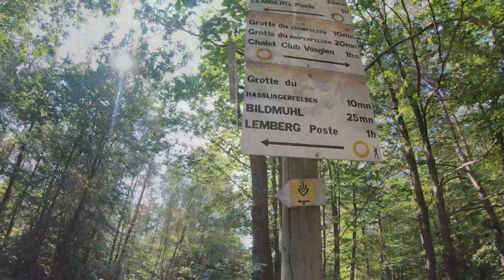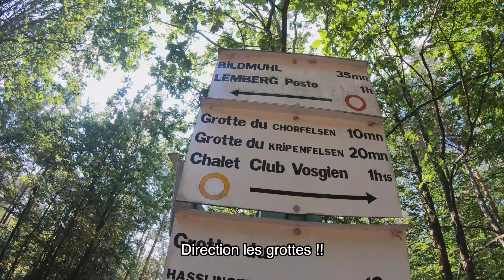LES GROTTES DE LEMBERG - VOSGES DU NORD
FR: Petite balade autour de Lemberg :) Nous avons pu voir le rocher des 3 figures et trois belles petites grottes. La grotte de Chorfelsen, la grotte du Kripenfelsen et pour finir la grotte du Hasslingerfelsen !

Super randonnée d'une quinzaine de kilomètres autour de Lemberg !

Petite pause pour moi malheureusement.. les genoux vont mettre un peu de temps à guérir ;)

Restez connectés !!

EN: Small walk around Lemberg:) We got to see the 3 face rock and three beautiful small caves. The Chorfelsen cave, the Kripenfelsen cave and finally the Hasslingerfelsen cave!

Great hike of 15 kilometers around Lemberg!

Small break for me unfortunately.. the knees will take a little time to heal;)